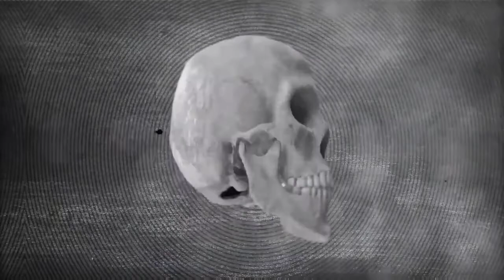Scaretober Full morning supplement line up, air squatober!